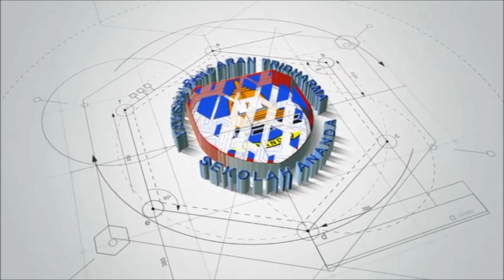Ucapan dan Harapan peringatan Hari Guru 2022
Hallo Sahabat Ananda 👋,

Hari Guru Nasional diperingati pada tanggal 25 November setiap tahunnya.

Diketahui, peringatan Hari Guru Nasional bertepatan dengan hari ulang tahun Persatuan Guru Republik Indonesia (PGRI).

Hal tersebut sebagaimana tertuang dalam Keputusan Presiden Nomor 78 Tahun 1994, yakni sebagai penghormatan kepada guru maka hari lahir PGRI tanggal 25 November ditetapkan sebagai Hari Guru Nasional,

Selamat Hari Guru Nasional 2022

A good teacher is like a candle, it consumes it self to light the way for other

Informasi pendaftaran Penerimaan Siswa Baru Sekolah Ananda Bekasi:
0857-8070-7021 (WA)